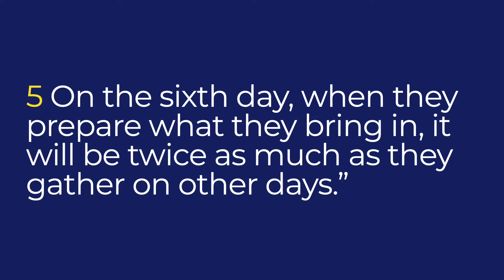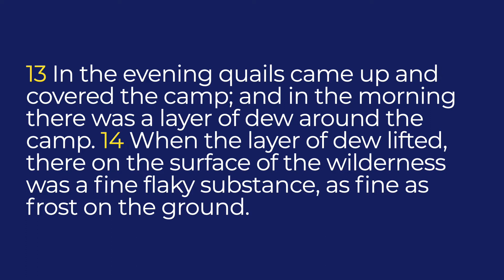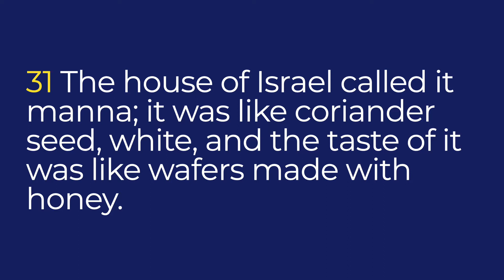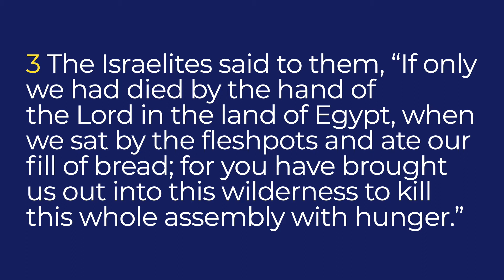The Secret of Manna, 8 1 21